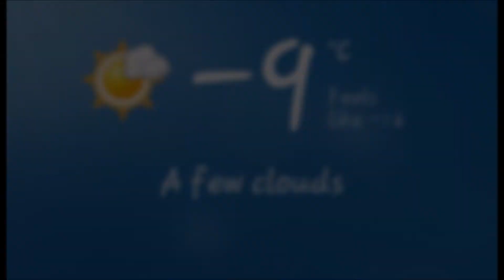Maiden Flight UMX Waco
29km/h North wind with wind chill -19c.  Definitely not a good condition for maiden flight.  Flight time needs to cut short to 3 1/2 mins.
This biplane is amazing.  Whole flight flying in just over 1/2 throttle.
Zero trim.  Straight from the box.  Battery using Turnigy 2S 260ma 35-70C, all the way forward.  Flying in low rate 40% expo in Aileron and Elevator.

This will be my second most enjoyable UMX Biplane (after Pitts).

Note: Music is 'In the Mood'.